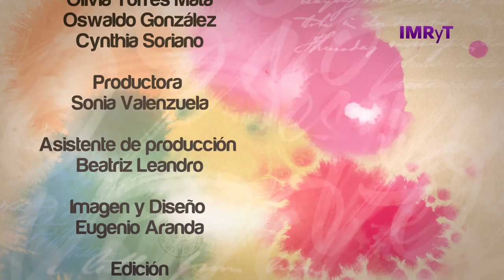Voz es personas con discapacidad - Lupus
Casi la mitad de las mujeres que padecen lupus, una enfermedad autoinmune crónica que causa un inflamación y daño en las articulaciones, músculos y otros órganos, registran un brote de enfermedad durante el embarazo. Sin embargo, las que sufren artritis reumatoide suelen mejorar el estado de la enfermedad durante la gestación. De esto nos viene a platicar nuestra invitada “lupus y embarazo”.